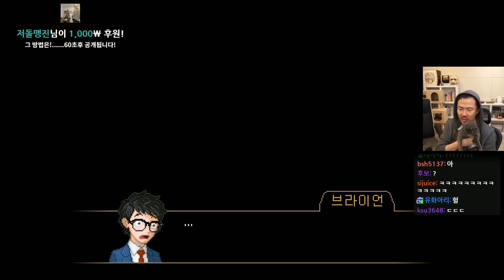싸이코 천지의 블랙기업 입사도전기! [하이라이트/여피싸이코]